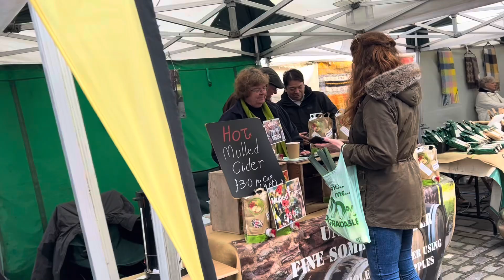Glimpse of UK 🇬🇧 trip 2024